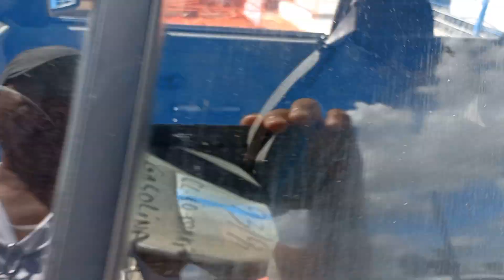6 de março de 2023 GOL 1993 O QUADRADINHO RARO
show esse veiculo que fez tanto sucesso com o seu motor AP...